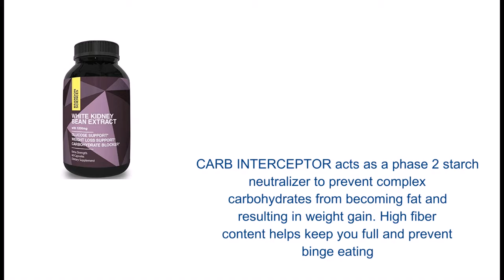ure White Kidney Bean Extract Carb Blocker – Natural Supplement for Appetite ControlHealth – Weigh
LOSE WEIGHT high grade white kidney bean extract helps control appetite + blocks carbs + provides blood sugar support. Premium weight loss and energy pill is rich in fiber for digestive system support.
FIBER RICH APPETITE CONTROL healthy dietary supplement for men and women. Appetite suppressant and reduces sugar cravings for a healthy diet and exercise regimen that produces weight loss results.
CARB INTERCEPTOR acts as a phase 2 starch neutralizer to prevent complex carbohydrates from becoming fat and resulting in weight gain. High fiber content helps keep you full and prevent binge eating.
NATURAL INGREDIENTS Phaseolus Vulgaris is naturally rich in vitamins + minerals + antioxidant support which nourishes & protects cells. Starch blocker capsules are easy to swallow and fast absorbing.
MONEY BACK GUARANTEE weight loss aid capsules are chemical free + cruelty free are fast absorbing and fast acting for an appetite suppressant that works. Get slim, trim and fit naturally.

White kidney bean extract is an all-natural supplement for weight loss and appetite suppression. This top rated diet pill has been shown to block and prevent the absorption of carbohydrates from foods such as rice, pasta, potatoes, and wheat. White kidney bean helps prevent the body from fully digesting these carbs. In addition to being a carb blocker, white kidney bean works as an appetite suppressant. The combination of the two results in steady fat loss and a lean and slim body
White kidney bean works by blocking the amylase digestive enzyme which breaks down carbohydrates and allows your body to absorb them. While these capsules block carbohydrates, they do not block the absorption of other nutrients so you still get the vitamins, minerals, and antioxidants from your healthy diet. Lose weight and keep it off with our natural appetite suppressant that controls appetite and reduces sugar cravings
Our premium high potency dietary supplement promotes fat loss and energy. Get a workout boost and improve stamina. Finally reach your weight loss goals by adding our easy to swallow fast absorbing supplement to your healthy diet and exercise regimen. This weight loss support capsule will help you lose inches and shed pounds for a beautiful figure.
• White Kidney Bean Capsule • Carb Blocking Pills • Intercept Starches • Control Appetite • Lose Pounds and Inches • Pure Ingredients • Easy To Swallow Capsule • Fast Acting • Great For Men And Women Of All Age